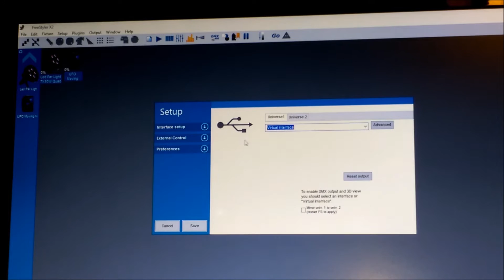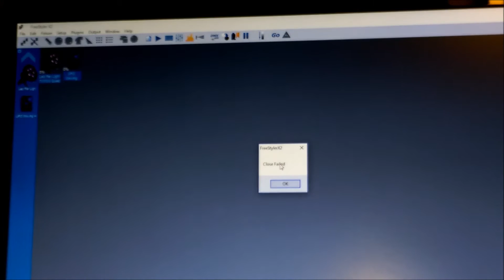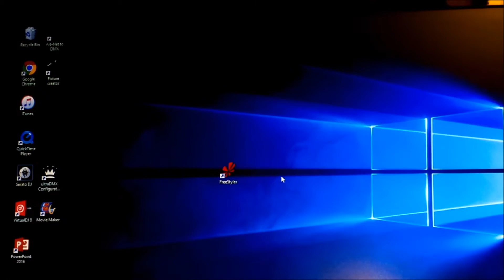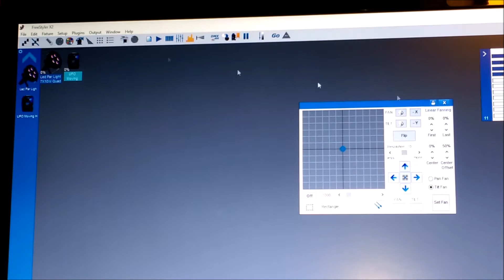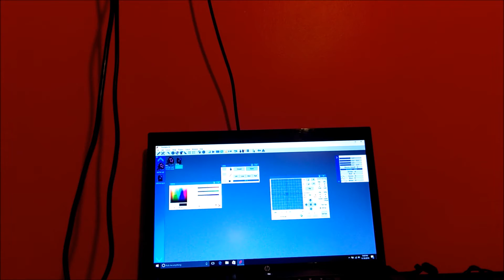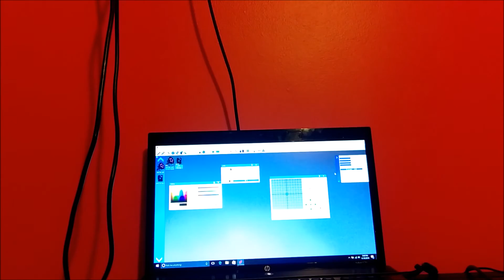DMXKing ultraDMX Micro Review | Freestyler DMX512 | DMX With Software | Best Bang For Your Buck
Link To Software, Manual and Drivers Needed!!

(IF USING FREESTYLER PLEASE CHOOSE YOUR ADAPTER AS
(Enttec Pro)

Was sup guys in today's video i will be doing a review on the DMXKing UltraDMX Micro Adapter. Now when i first saw the product i was a bit worried that is wasn't going to work properly with my equipment, but as soon as i downloaded the software and drivers wow it really gave me full control over my lighting it's incredible what this little device does. Fully compatible with Most DMX Software besides Chauvet Showxpress, no worries FreeStyler is the best in my Opinion to use this device with!!!
Over all i think this is one of the best out there for a low cost budget that performs to the MAX. Great for Small To Medium DJ's and with out a doubt it's going to enhance your performance!!
With out a doubt really recommend it to Everyone out there that wants to take full control of your lighting!!